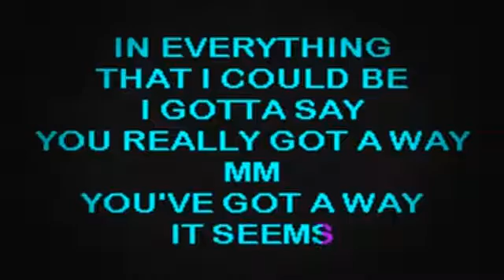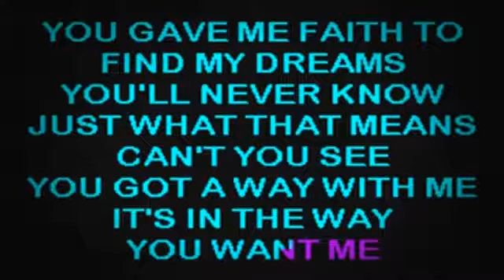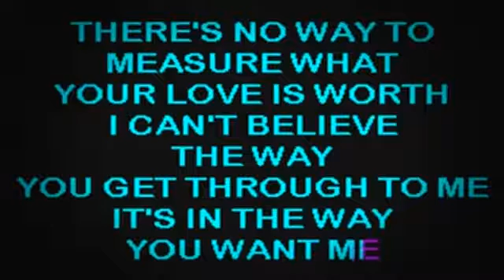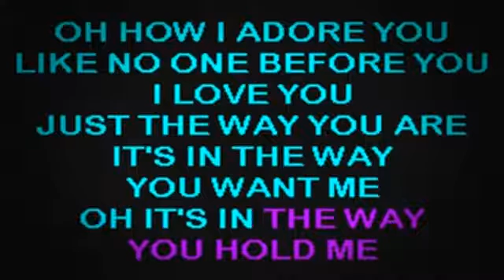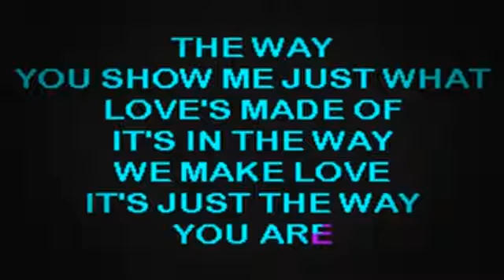SC2313 05 Twain, Shania You've Got A Way [karaoke]